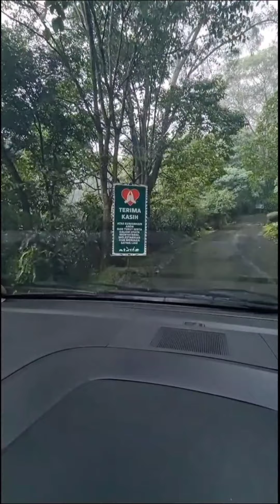seru-seruan piknik Malang masa pandemi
Jalan² ini tahun 2020, sebelum destinasi wisata Malang kembali ditutup sekarang..menit ke 55 yang bikin nagih kesana lagi...